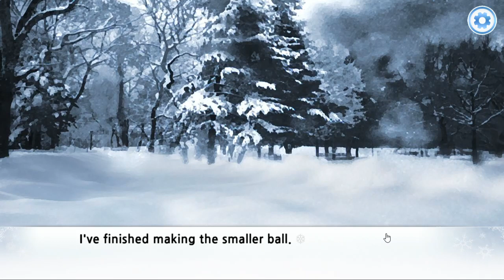Adolescent Santa Claus - Quick Play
This was painful.